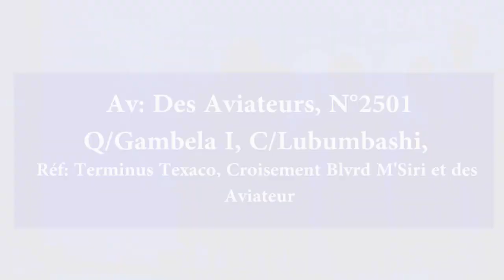Prophète Paulin MBOMBO L'abondance surnaturelle Mercredi 03 Janvier 2024